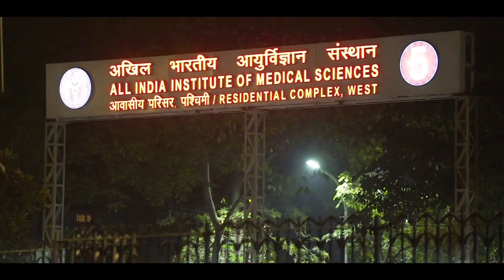Uday Fights Hunger | Delhi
Rahul Verma of Uday Foundation feeds over 40 thousands poor patients and caregivers outside hospitals every month. With just Rs.11/- you can provide a meal to one person.